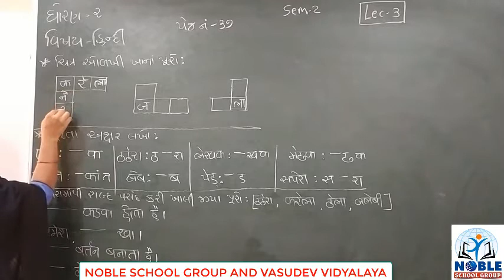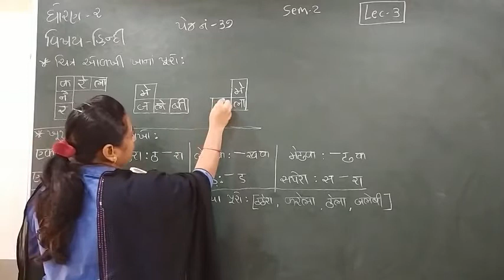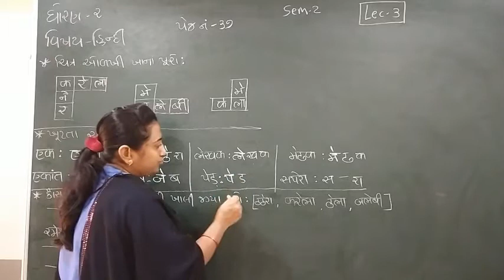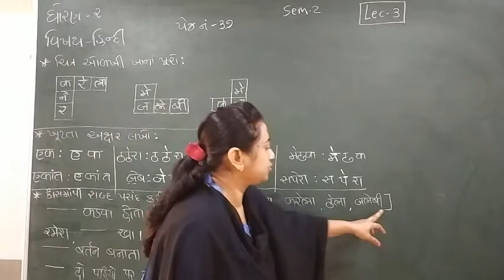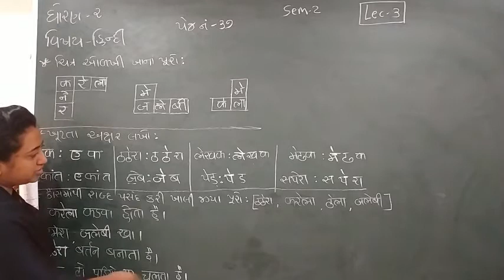Standard - 2 Hindi Semester -2 Lecture - 3 By Truptimadam